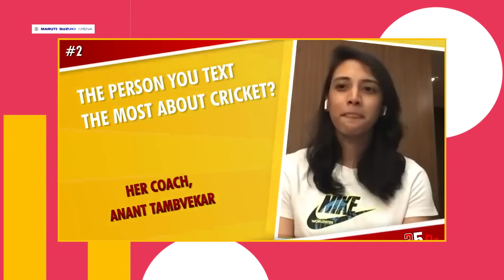Maruti Suzuki Arena Icons: Smriti Mandhana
Mithali Raj chats to Bhavna Balakrishnan about the iconic Smriti Mandhana